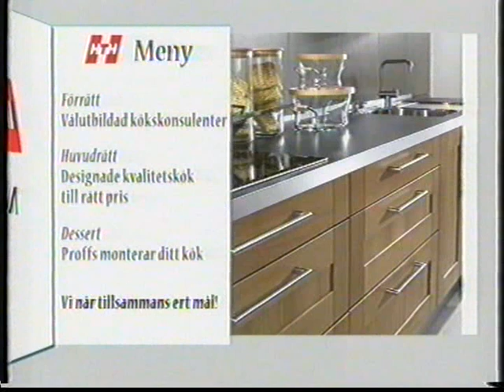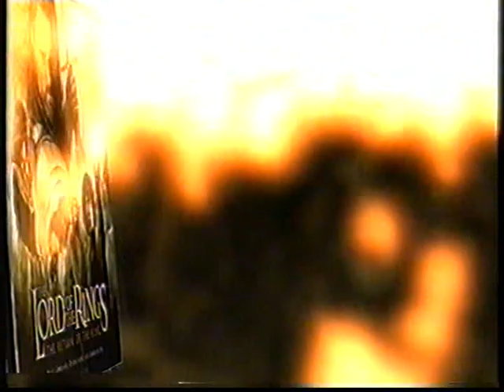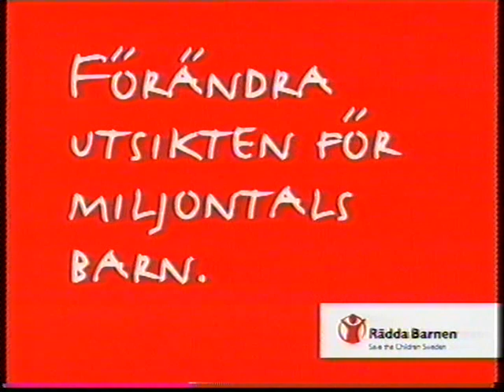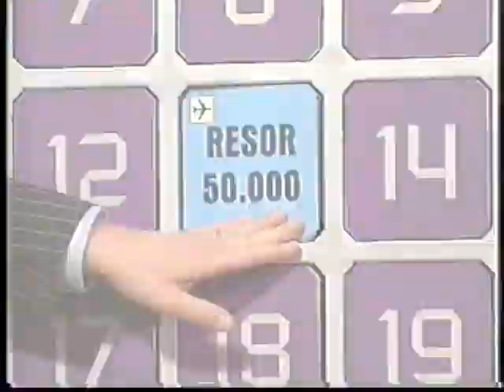TV4 Reklam 2004-01-26